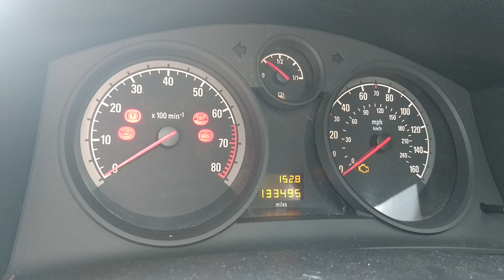Astra h petrol doesn't start (Cold Engine) Any ideas? Sorted! Solution in Description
The car doesnt start after being left to stand for a while. I can hear that fuel pump works, it has a new battery... It starts after pushing it, and works until the engine is warm.
Astra H 1.6 Petrol

The problem was crankshaft sensor. I have replace a crankshaft sensor (its easy). A link below how to change it.